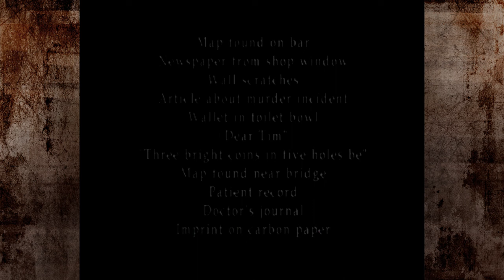Two Best Friends Play Silent Hill 2 (Part 6)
This hospital is so creepy and depressing I think I may just take a trip off the roof.